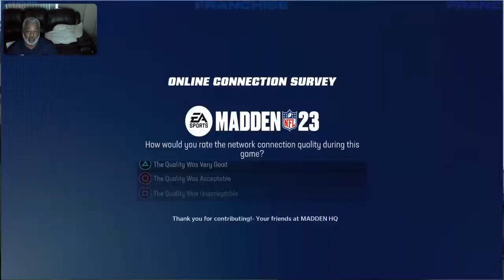Chuck vs dk ypsi negroid